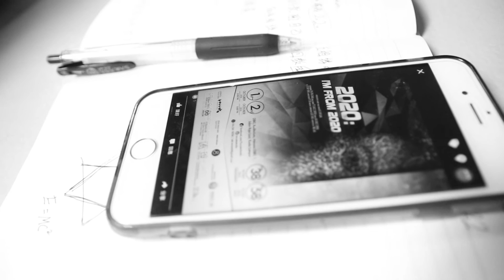The Making Of "2020: I'm from 2020" - Making 2020 Happen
Envisioned and created by Toccata Studio, 2020: I’m from 2020 is a multidisciplinary performance exploring ideas of radical cooperation and the future with a sci-fi twist.

It’s 2016, and among the everyday man is a clone or two, searching for the one who came from 2020. Together they count towards twenty, a passcode that has transported them across time to here and now. The one from 2020 is here, the clones know this. Rumor has it that they were the only one left after a great tragedy, and is hiding here now, in the turbulent year of 2016. A great light presses down slowly but surely, and perhaps the one from 2020 has a clue as to why. As the story unfolds, the clones are racing in groups or otherwise, trying to catch a slippery fellow time-traveler. As they each come closer to their bounty, their arms are stretching in joint-popping desperation. They have yet to learn that it does not have to be a competition. And the light presses down, surer than ever.

2020: I’m from 2020 is about multiple journeys converging into a path of multiple strands, pushing relentlessly forward to a better future.

Date/Time: 1/10/2016 (Saturday) 8.30pm, 2/10/2016 (Sunday) 3pm
Venue: DBKL Auditorium
Admission by minimum donation of RM58 / RM38 (for students and disabled persons)

Produced by Toccata Studio
Presented by KL DiverseCity Festival 2016
Official Rehearsal Venue at Space.Toccata
In Collaboration with
TTC Dance Company (Taiwan, supported by NCAF)
ASK Dance Company (Malaysia)